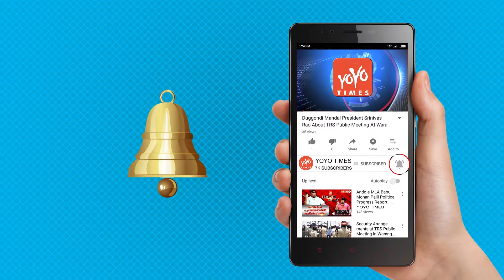Interview With Sunil Grover For Film Pataakha | YOYO Times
Interview With Sunil Grover For Film Pataakha | Sunil Grover For Film Pataakha